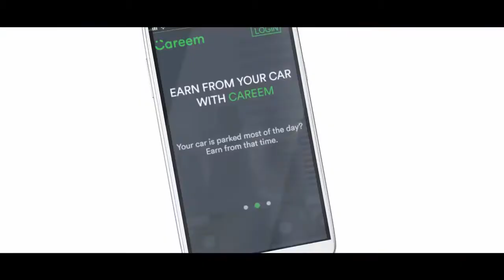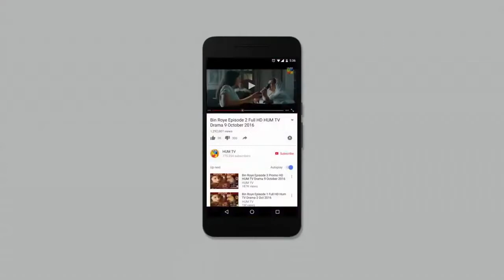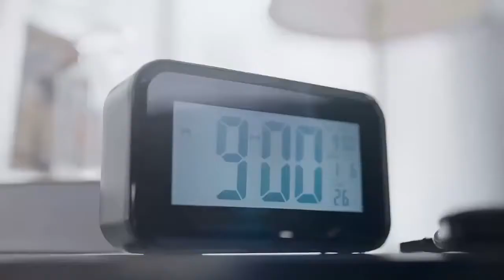Top ten funniest Ads in Pakistan